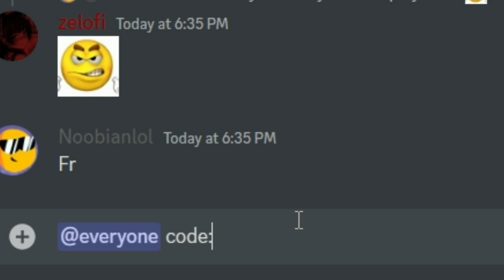SPEEDRUNNING Gorilla Tag...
In today's video, I speedran parts of Gorilla Tag, and also played with fans!

- zelofi